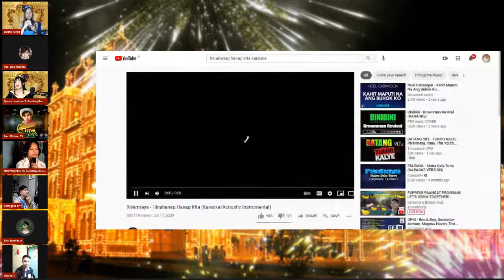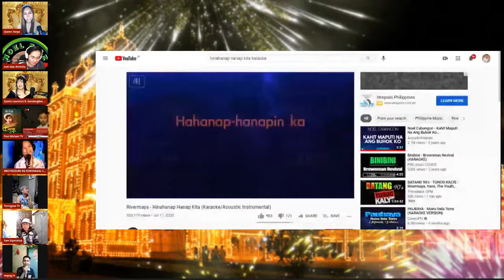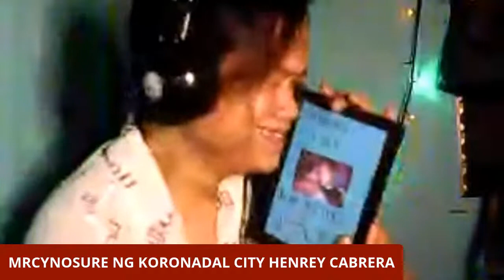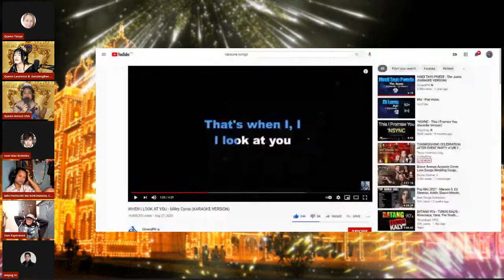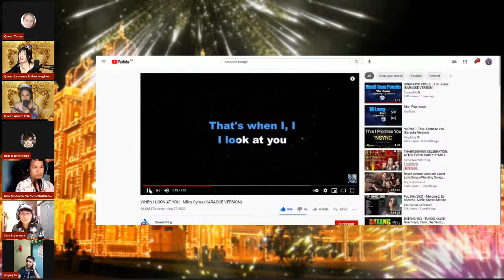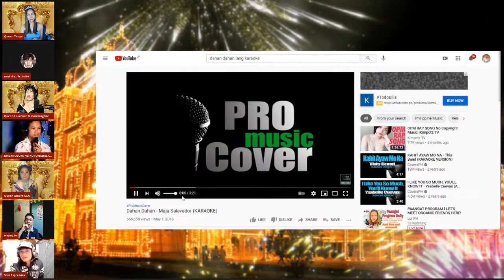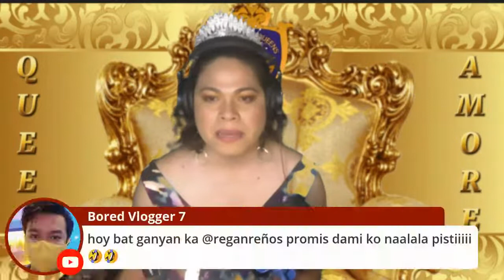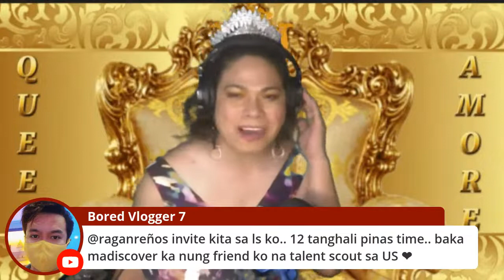THANKSGIVING CELEBRATION: AFTER EVENT PARTY of MR YT HUNK 2021